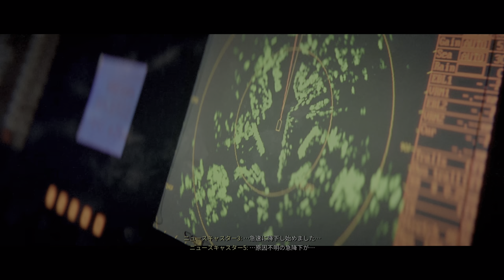【PS5版字幕】CoD:Modern Warfare III キャンペーン#7 "墜落現場"【4K/HDR】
OS: Windows10 64bit
CPU: Core i9-10850k
RAM: 64GB
GPU: RTX3090 24GB
キャプチャボード: Monsterx u3.0r or AVerMedia Live Gamer 4K GC573
キーボード: K65 RAPIDFIRE Cherry MX Speed RGB COMPACT
マウス: logicool g402
ヘッドセット: Logicool G G933s無線仕様
マウスパッド: Logicool G G240t
所持中の家庭用ゲーム機:

【サブ機】
OS: Windows10 64bit
CPU: Core i7-7700K 4.2GHz
RAM: 16GB
GPU: GTX1080Ti 11GB+Asetek